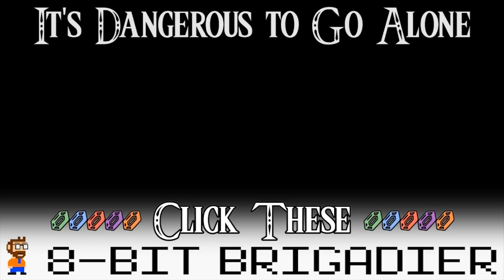Chocobo - Final Fantasy IV [8BitBrigadier / Extra Lives Cover]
In this video, Extra Lives and I covered the Chocobo theme from Final Fantasy IV written by Nobuo Uematsu!

I wanna say a HUGE thank you to the Extra Lives guys for handling the all of the audio/video editing! It made this collaboration process so easy on my end, and the final product is awesome!! It was an absolute pleasure working with these guys, hopefully we'll get to work together again sometime soon!!

Arranger(s): Extra Lives/Dan DeSimone

Equipment

Interface: Focusrite Scarlet 2i2
Microphone(s): Shure PG-81
Camera: Canon Rebel T3i
DAW: ProTools 12
Video Editor: Adobe Premiere Pro CS5